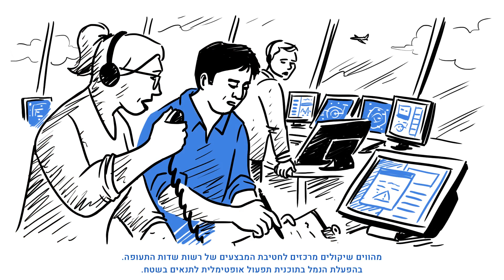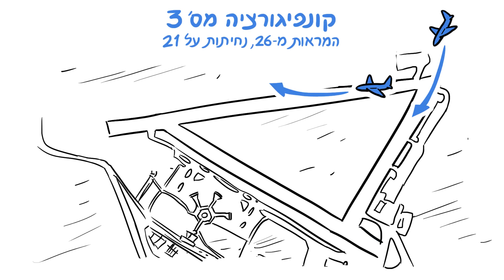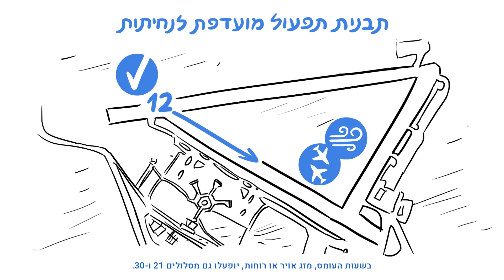נתב"ג: האתגרים במערכה למזעור הרעש מהמראות ונחיתות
ברוכים הבאים לרשות שדות התעופה, בסרטון קצר זה נסביר על האתגרים הגדולים איתם אנו מתמודדים במערכה למזעור הרעש מהמראות ונחיתות בסביבת נמל התעופה בן גוריון,
ושמירה על איכות החיים לתושבים המתגוררים בקרבת הנמל.
כדי להבין את שורש הבעיה יש לחזור שנים רבות לאחור.
נמל התעופה בן גוריון הוקם בשנת 1936 בתקופת המנדט הבריטי.
השיקול המרכזי לבחירת מיקום הנמל היה מיקומו הגאוגרפי, בין תל אביב לירושלים.
באותה תקופה כיווני ועצמות הרוח היוו שיקולים מרכזיים בהחלטה על תצורת המסלולים.
הוחלט על מבנה משולש למסלולים כדי לאפשר נחיתות והמראות של מטוסים בכל זמן נתון תוך בחירת המסלול האופטימלי בהתחשב בתנאי הרוח.
בעוד ברחבי העולם שדות תעופה רבים מבוססים על שני מסלולים מקבילים, מבנה המאפשר אופטימיזציה של תנועת מטוסים,
הרי שמבנה המשולש של מסלולי ההמראה והנחיתה בנתב"ג, מגביל את היקף התנועה עקב חציית נתיבים, ויוצר אתגרים מבצעיים מורכבים.
תחת עובדות אילו, ובמסגרת הנחיות תכנית המתאר הארצית 2/4  מפעילה רשות שדות התעופה את נתב"ג לפי שיקולים מבצעיים וסביבתיים כאחד.
ניהול חלוקת רעש סביב נמל התעופה, ניטור רעש המטוסים ומעקב אחר חריגות
מהווים שיקולים מרכזים לחטיבת המבצעים של רשות שדות התעופה בהפעלת הנמל בתוכנית תפעול אופטימלית לתנאים בשטח.
חטיבת המבצעים ברשות קובעת את  יישום תכנית התפעול, קונפיגורציה בשפה מבצעית, של מערך ההמראות והנחיתות בנתב"ג על סמך מספר רב של גורמים אותם נפרט בהמשך.
תכנית התפעול המועדפת הינה דפוס תפעול נמל התעופה באופן בטיחותי, בהתחשב בנתיבי הכניסה והיציאה תוך מזעור ההשפעה הסביבתית.
מסלולי הנחיתה וההמראה בנתב"ג ממוספרים לפי כיוונם במעלות, ולפי משימת המסלול, המראה או נחיתה.
מסלולים 12 ו 30
מסלול 21 ו 03
מסלולים 08 ו 26.
להלן תוכניות התפעול האפשריות להפעלת נתב"ג בהתחשב במכלול האתגרים:
קונפיגורציה מס 1 -  המראות מ 26, נחיתות על 12
קונפיגורציה מס 2 -  המראות מ 26, נחיתות על 30
קונפיגורציה מס 3 -  המראות מ 26, נחיתות על 21
קונפיגורציה מס 4 -  המראות מ 30, נחיתות על 30
קונפיגורציה מס 5 -  המראות מ 26, נחיתות על 26
קונפיגורציה מס 6 -  המראות מ 12, נחיתות על 12
בשגרה, מערך ההמראות והנחיתות יופעל בתבנית תפעול מועדפת.
תבנית התפעול המועדפת לנחיתות: מסלול 12 מועדף לנחיתות לכל סוגי המטוסים. בשעות העומס, מזג אויר או רוחות יופעלו גם מסלולים 21 ו 30
. על מסלול 21 ינחתו מטוסים בעלי שלושה מנועים או פחות.
להמראות המסלול העקרי הנו 26 ומסלול משלים 30 ובעת הצורך מסלול 12.
עוצר המראות לילי בין השעות 01:40-05:00 לרווחת תושבי האזור (05:30 בעונת החורף).
ניתן להפעיל את שדה התעופה בכל תבנית תפעול אחרת בהתקיים אחד או יותר אילוצים ומגבלות בהתאם לשיקול פקח הטיסה.
להלן מגוון המגבלות והתרחישים האפשריים:
מצב חירום או מצוקה במטוס
תחזוקת או שיפוץ מסלולים
תנאי מזג אויר מגבילים כגון רוח ועננים
אי שמישות מבצעית לעזרי ניווט או מערך בקרה ופיקוח
עומס תנועה אווירית בעל השלכה על הבטיחות

מצב חירום בטחוני או בטיחותי (זמני או מתמשך)
נוכחות רחפנים במרחב האווירי
שריפות באזור ותנועת מטוסי כיבוי
אירועים יוצאי דופן כגון ביקור ראשי מדינות או אירועי תרבות גדולים
מרגע המראת המטוס או ההליך לקראת נחיתת המטוס יכול להתבצע דרך מגוון נתיבים אוויר מאושרים.
רשות שדות התעופה רואה את רווחת התושבים כמשימה בעלת חשיבות עליונה בניטור, בבדיקה, בשיפור.
אנחנו נפגשים עם תושבים, ראשי ערים, ומשרדי ממשלה, כדי להנגיש את מורכבות הטיפול תוך שמירה על איכות הסביבה.

נשמח מאוד אם תפנו אלינו למוקד הפניות לכל עניין ושאלה, ונעשה כמיטב יכולתנו להגיב במהירות לכל פנייה.
בברכת יום יפה, רשות שדות התעופה.